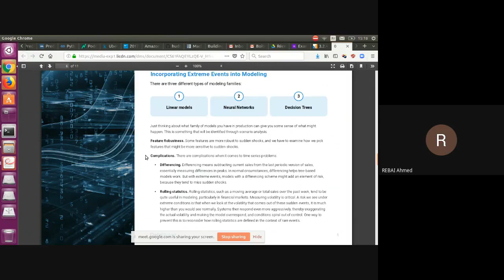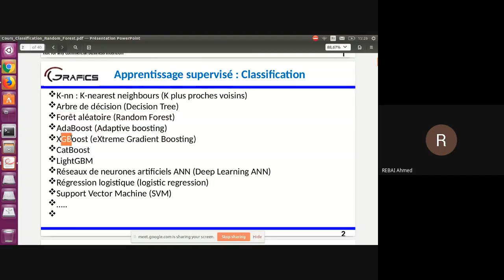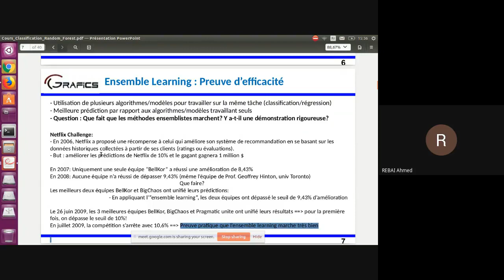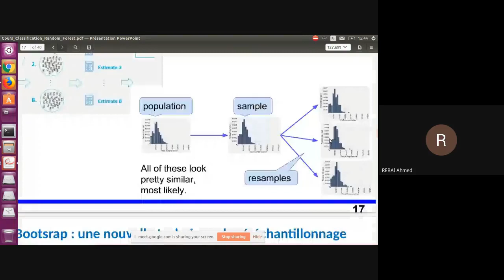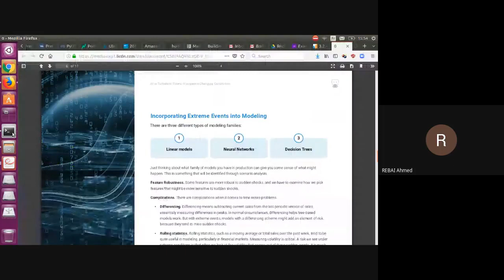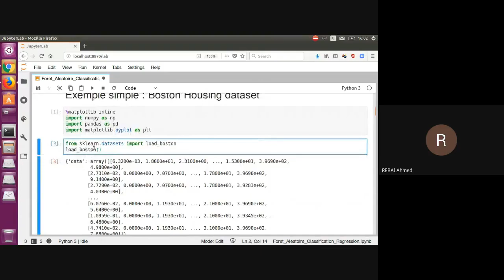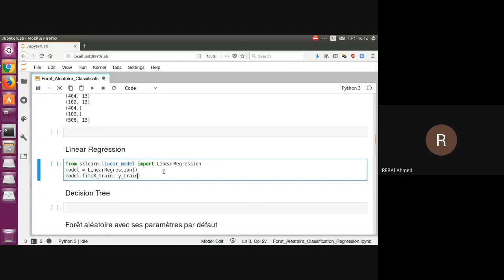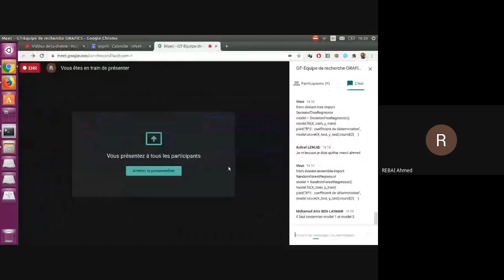Forêt aléatoire expliquée à des mathématiciens